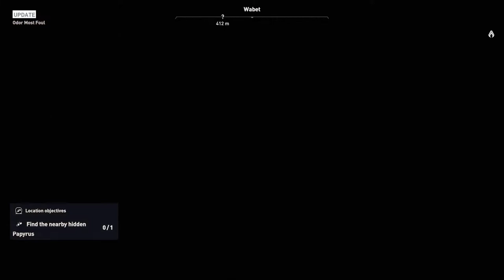Assassin's Creed Origins Gameplay Walkthrough PART 39 - SYMPOSIASTS - ODOR MOST FOUL